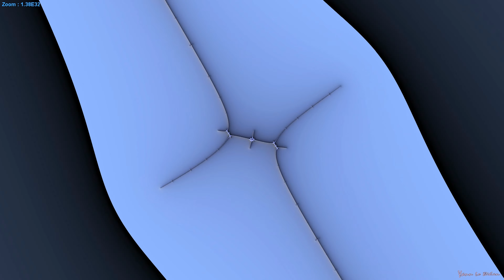Hard Julia Morphing in Mandelbrot Set - Up to 10^31530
Kalles Fractaler 2.15 / MMY3D